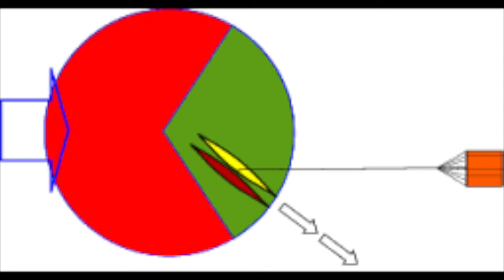cercle aventue mutual logistics explorer 2016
Teaser de la nouvelle expédition mutual logistics explorer 2016.